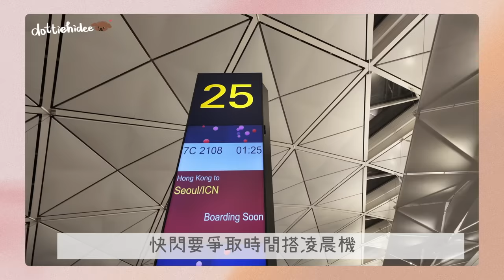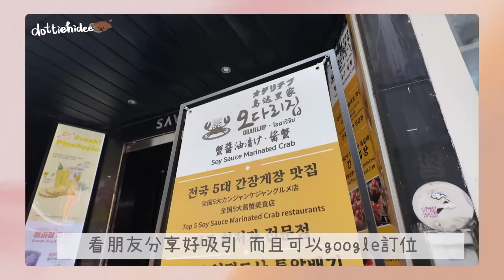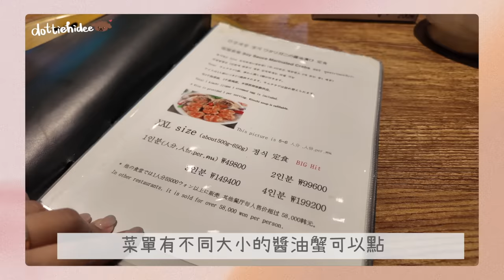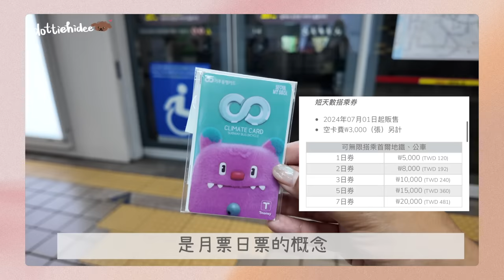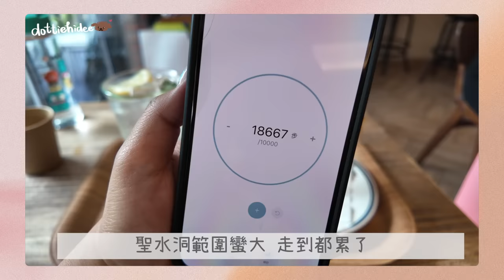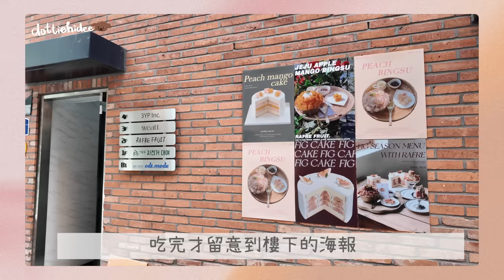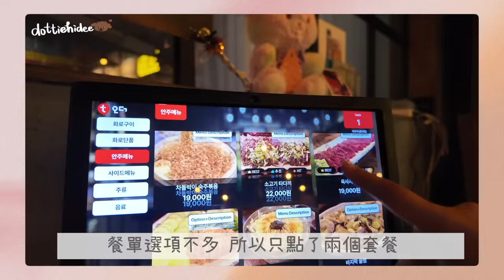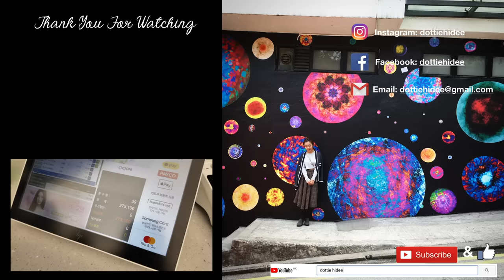✤ 快閃首爾VLOG🇰🇷 ✤ 突如其來2日1夜✈️ 逛12層的Daiso🏢完全不輸日本！彌補2年前遺憾～第一餐就吃醬油蟹🦀陪我到聖水洞逛街🛍️亂入評分5.0燒肉店🔥 ||Dottie Hidee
♥ 聊天時間 ♥

早幾個月突然超級多超便宜的機票
就是那種不買會後悔的價錢🫣
結果來了幾趟速去速回的快閃旅行

然後～我拖到現在才慢慢剪片
正宗「玩你就識～嘢又唔做」🤣🤣🤣

原本想這星期直接把2天一口氣都剪好
但真的太忙了來不及🥲
酒店Tour會有的會有的
第2集會盡快出～等我🫡

酒店
▸ Union Hotel
 Seoul, Yeongdeungpo District, Yangpyeong-ro, 136 유니언호텔

醬油蟹
▸ 烏達里家
 2F, 28 Myeongdong 8na-gil, Jung District, Seou
現在好像不能google訂位了🥺

CAFE
▸ Rafre Fruit
Seoul, Seongdong-gu, Seoulsup 2-gil, 8-8 2층

燒肉
▸ Taeuma 太牛魔
36-8 Wausan-ro 21-gil, Mapo-gu, Seoul